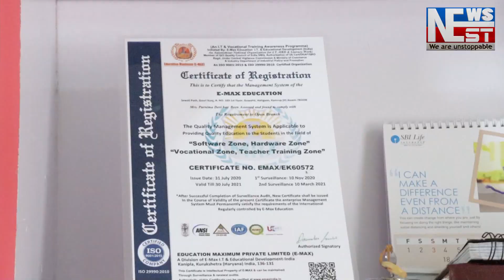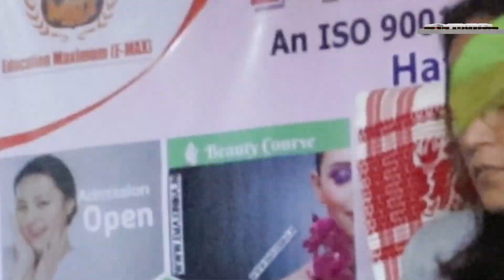নুমলীগড়ত শোকাৱহ পথ দুৰ্ঘটনা: ডাম্পাৰৰ খুন্দাত প্ৰাণ গ'ল কনমাণি ছাত্ৰীৰ।